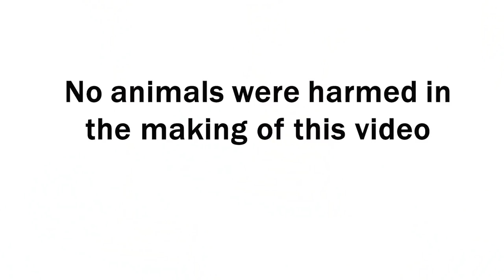Dogs vs Intruder - WAIT FOR IT!!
We did a burglary prank on Zazu our Labrador Retriever and Walle our German Shorthaired Pointer. See what happens!

Thank you to our fake intruder Sashin.